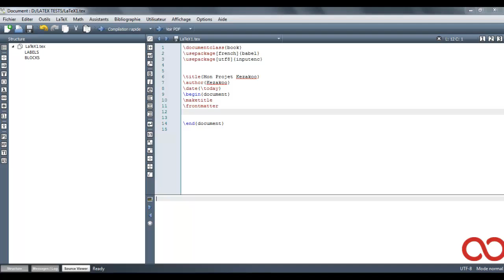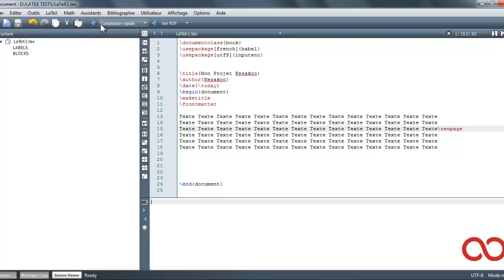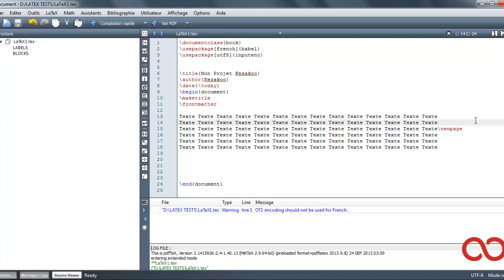Mise en forme du texte avec LaTeX